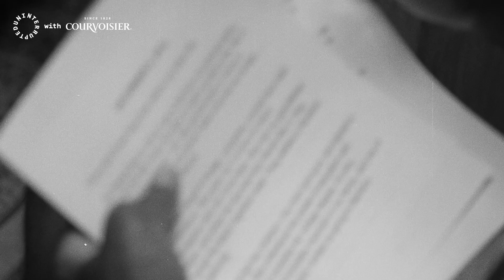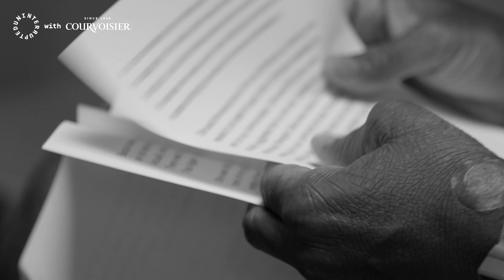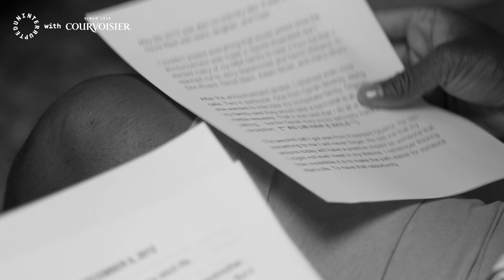The three days that define Jason Collins' life | DAY ONES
When Jason Collins came out as the first openly gay athlete in the NBA, he received phone calls from Oprah Winfrey & President Barack Obama. But it was Jason’s relationship with his grandmother that stood out as the most important of all as he navigated a new stage in life after basketball.

 At UNINTERRUPTED’s Day Ones event, presented by Courvoisier, Jason shared the story of how his grandmother, Baka, offered the love & support that inspired Jason to fully embrace his individuality and live his truth.